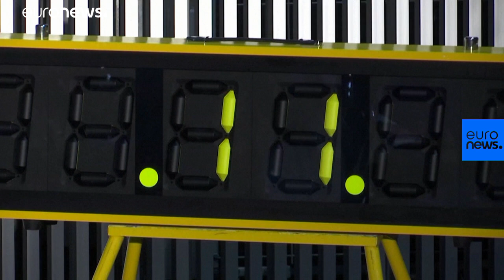Watch: Batman symbol beamed into sky as caped crusader turns 80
Japan was first country to turn on the signal, with Berlin, Paris and London set to follow. …